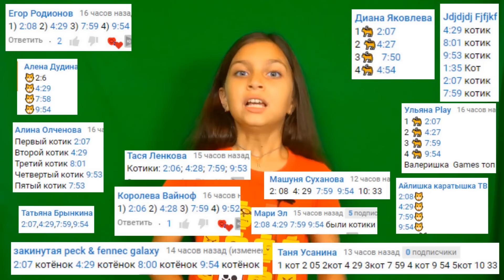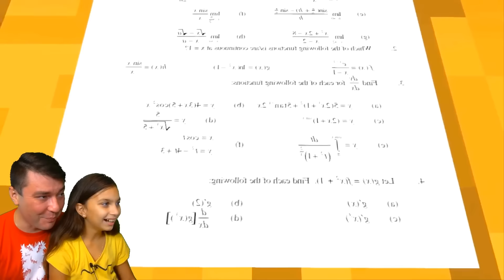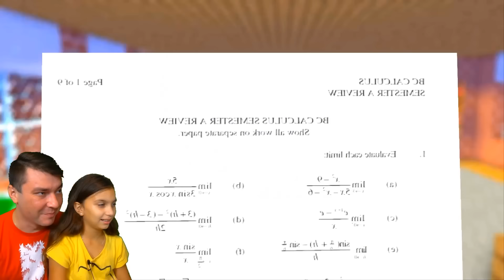СМОТРИ ТОП 5 СЛЕНДЕРМЕНОВ, СНЯТЫХ на КАМЕРУ! ЗАБРОШКИ НЕ СКАЖИ ВАУ И НЕ ИСПУГАЙСЯ ЧЕЛЛЕНДЖ Валеришка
Спасибо за видео (Zach King)

ЗАГАДОЧНЫЕ СУЩЕСТВА! ПРИЗРАКИ и НЕВИДИМКИ! СКРЫТАЯ КАМЕРА! ЛУЧШИЙ НЕ СКАЖИ ВАУ ЧЕЛЛЕНДЖ и НЕ ИСПУГАЙСЯ ЧЕЛЛЕНДЖ! КТО ЖЕ ВЫИГРАЛ, ВАЛЕРИШКА ИЛИ ПАПА!! Пиши нам! Валеришка мама и папа
СТРАННЫЕ и ЗАГАДОЧНЫЕ СУЩЕСТВА! ПРИЗРАКИ и НЕВИДИМКИ! СКРЫТАЯ КАМЕРА! ЛУЧШИЙ НЕ СКАЖИ ВАУ ЧЕЛЛЕНДЖ и НЕ ИСПУГАЙСЯ ЧЕЛЛЕНДЖ! КТО ЖЕ ВЫИГРАЛ, ВАЛЕРИШКА ИЛИ ПАПА!! Пиши нам! Валеришка мама и папа
СИРЕНОГОЛОВЫЙ в реальной жизни! Самые жуткие истории! СУПЕР ЧЕЛЛЕНДЖ ПОПРОБУЙ НЕ сказать ВАУ и НЕ ИСПУГАТЬСЯ! Самые странные ситуации! ЛУЧШИЙ НЕ ИСПУГАЙСЯ ЧЕЛЛЕНДЖ Challenge! КТО ЖЕ ВЫИГРАЛ, ВАЛЕРИШКА ИЛИ ПАПА!! Пиши нам! Валеришка мама и папа

Влад и Лера РЕАКЦИИ - это cемейный канал. Здесь вы сможете наслаждаться вашими любимыми играми из популярных мультиков, а также увидеть самые яркие видео, которые будут интересны каждому.